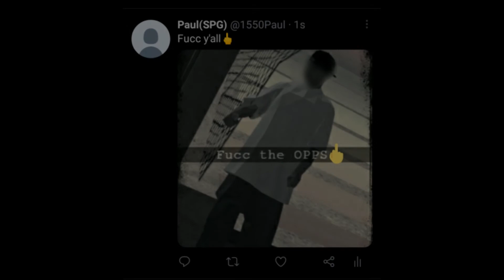Southsidah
📢 This video is for entertainment only, what you seen on video was did on a proper roleplay and its an video game only so were not doing it on real life!